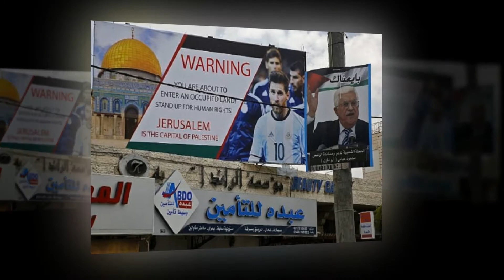মেসিরা যাচ্ছেন না ইসরায়েল | 2018 FIFA World Cup Football Russia | Hot Breaking Bangla News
মেসিরা যাচ্ছেন না ইসরায়েল | 2018 FIFA World Cup Football Russia | Hot Breaking Bangla News is an important video of our channel Bangla News 24 and we really want to make people more conscious to save their valuable lives,indeed. So be with us and inspire others, alright?.

This video is very special one. And most important keywords of this video are মেসিরা যাচ্ছেন না ইসরায়েল,2018 FIFA World Cup Football Russia,Hot Breaking Bangla News,Bangla News 24,englishlabbd.com,Alamin Parvez,live bangla news,hot bd news,purnima hot news,shakib al hasan,FIFA World Cup Football,fifa world cup 2018 fixtures,fifa world cup 2018,brazil vs argentina,messi the best performer,lionel messi the best player in Europe,messi vs ronaldo

Other Videos Of this channel :

1. Purnima Hot News | বাংলা বিনোদন | নায়িকা পূর্ণিমা মিসা সওদাগরের গোপন কথা ফাঁস করলেন

2. বলিউডের প্রখ্যাত নায়ক সালমান খানের নায়িকার চিকিৎসার পয়সা নেই | Bangla News 24